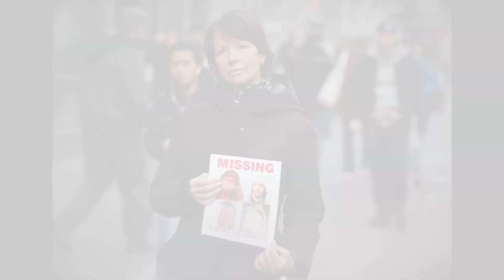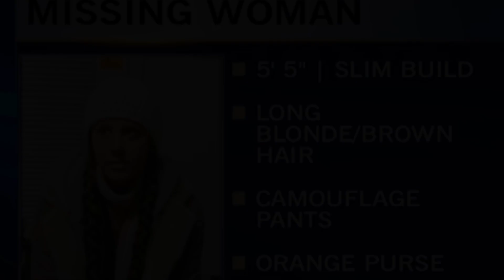La DISPARITION mystérieuse d'Emma Fillipoff (Thread Horreur)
Aujourd'hui, nouveau thread horreur ! Cette fois nous allons parler de la disparition inquiétante d'Emma Fillipoff, sa disparition est entouré de zones d'ombres et de mystères !
Si vous avez une quelconque hypothèse sur sa disparition, n'hésitez pas à les mettre en commentaire, je serai heureux de les lire !